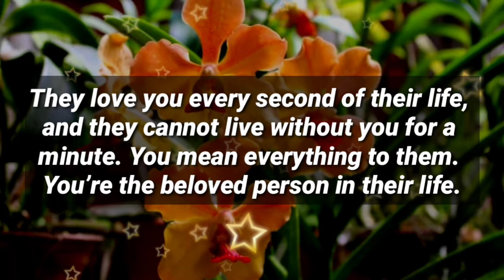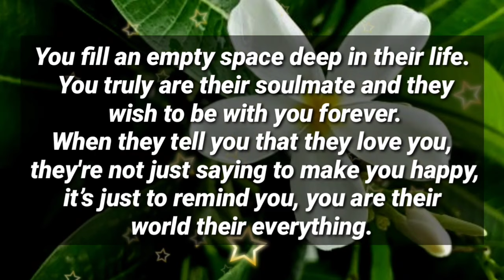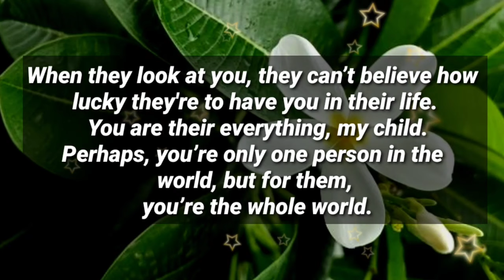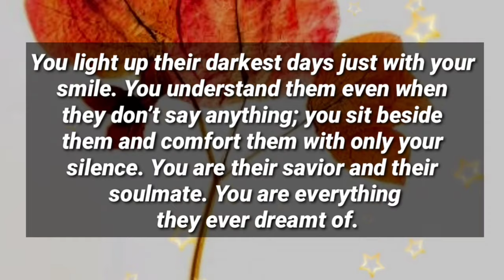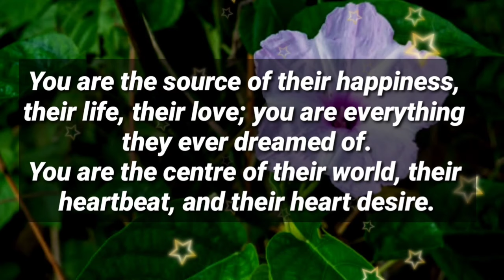Angel message: Someone Who Is In Your Mind, Is Trying To Say... || God messages || God quotes